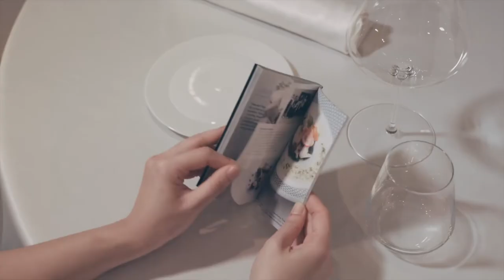Savelberg Restaurant Fine Dining in Bangkok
Savelberg Restaurant Bangkok ranked #3 in TOP25 Restaurants Bangkok, Thailand

True to his legendary style of cooking Chef Henk Savelberg serves the same, exceptional quality of food, prepared only with the freshest ingredients. He preserves his internationally recognized cooking style, delivering the perfect taste. Most produce on his fine dining menu are imported directly by Chef Henk, especially the fish and shellfish from the North Sea and the Netherlands, while most of the other ingredients are sourced locally, fruits and vegetables are coming from the Thai Royal Projects. The Savelberg Experience 6 courses menu is a work of great passion that innovates throughout the year based on the availability of fresh ingredients and products.

Located in private house behind a striking, pristine outer wall, guests discover the modern European restaurant concept with all white, tabletop linen, curved leather chairs and minimal colors. Dutch chef Henk Savelberg has moved his eponymous brand to Bangkok and has brought his Michelin-star style directly to the Thai capital.

For an exceptional gourmet dining experience, at a very attractive price point, backed by 30 years of experience, Savelberg Bangkok has to be on top of your list. Chef Henk Savelberg serves succulent dishes to VIPs, celebrities and all his guests who enjoy the well-crafted dining experience and his meticulous attention to premium quality and all the tiny details.